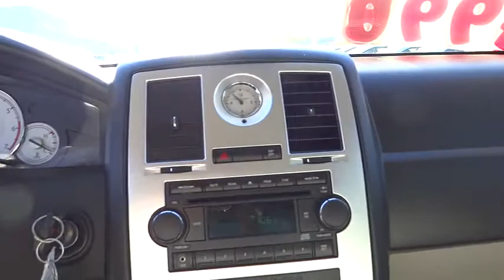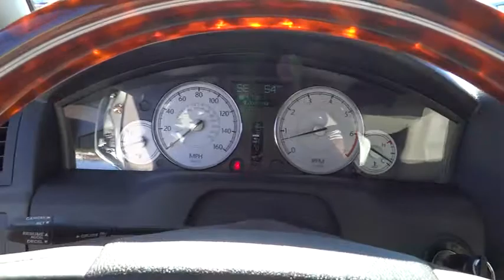2006 Chrysler 300 - 4dr Car San Jose Bay Area Freemont Sunny Vale Milpitas Milpitas CA 234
2006 Chrysler 300

Piercey Toyota
950 Thompson St

300 4D Sedan AWD 4DR SDN 300C AWD